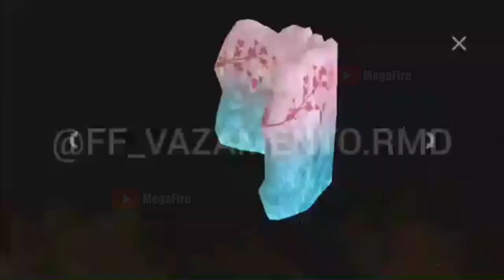MOSTRANDO LAS PROXIMAS LUCK ROYALES DE ARMAS, PREMIO DUELO DE ESCUADRA CLASIFICATORIA Y PARED GLOO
Canal dedicado al Videojuego Free Fire aqui podras encontrar informacion, Videos Randoms, trucos, consejos, gameplays, highlights y muchas, muchas cosas mas para asi poder disfrutar todos de este fantastico videojuego, Suscribete, un like
Gracias y abrazos a todos.